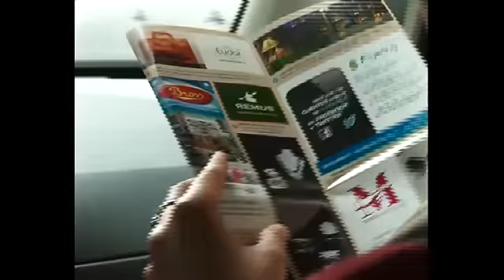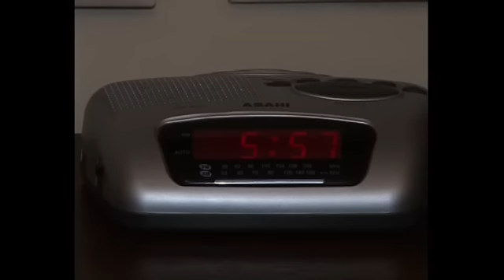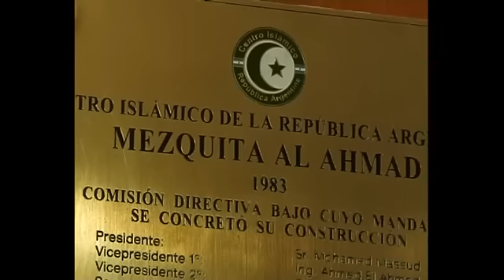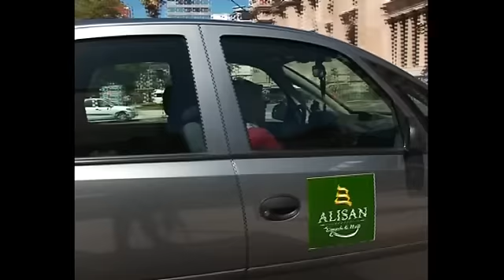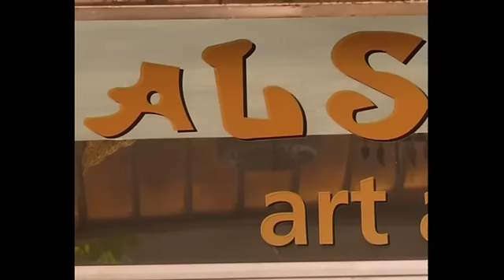Islam in Mexico 6/6, Jazirah Islam, tv Trans7, Indonesia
Islam in Mexico, Jazirah Islam Trans 7, Ramadhan 2013
with Dini Fitria and Dr Fitra Ismu Kusumo
trans corp media Indonesia